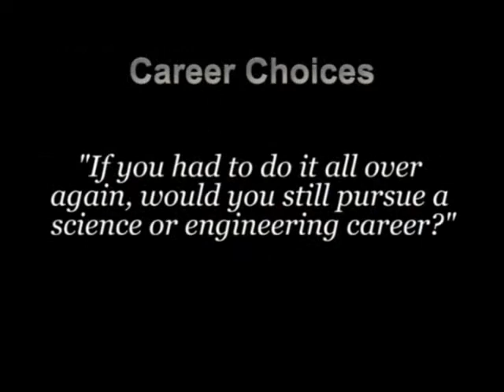Career Choices: 2nd Women in Science and Engineering Panel Event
Female scientists and engineers from the Edgewood Chemical Biological Center discuss why they wanted to become involved in the science, engineering, math and technology fields as a part of ECBC's Second Annual Women in Science and Engineering Panel Event.